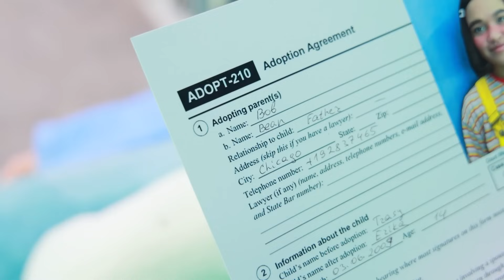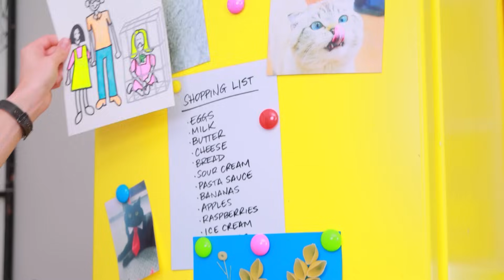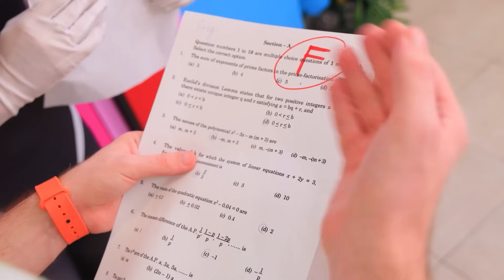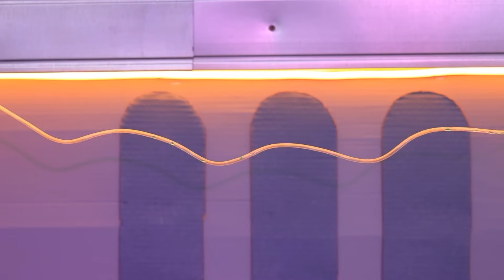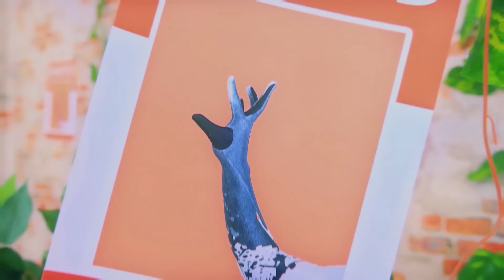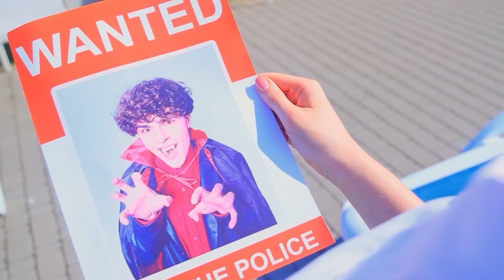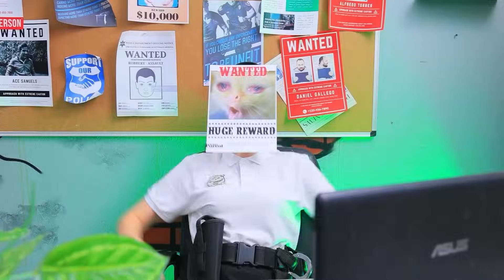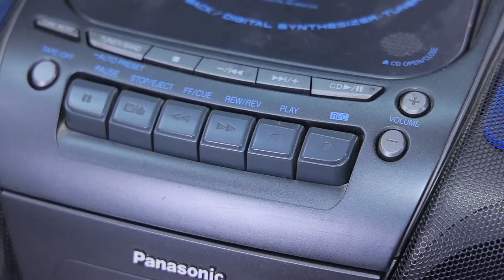Am fost Adoptat! Fiica mea Intră în Comă! Sora vs Sora Vitregă Misterioasă!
Cele mai noi videoclipuri | Activați TOATE notificările
Grăbește-te să vezi cum am fost adoptată și cum a intrat sora mea în comă! Deci, să ne intalnim o discutie morală intre sora vs sora vitregă!